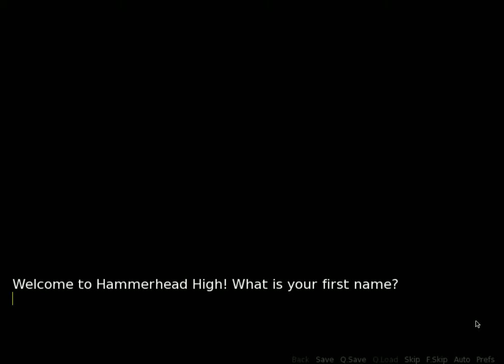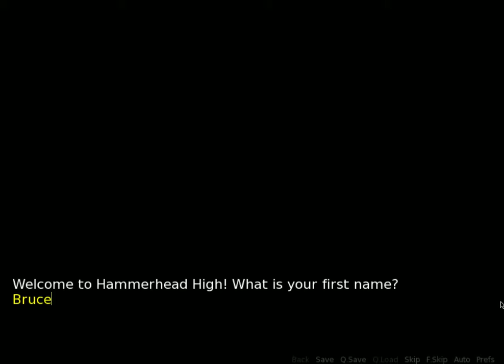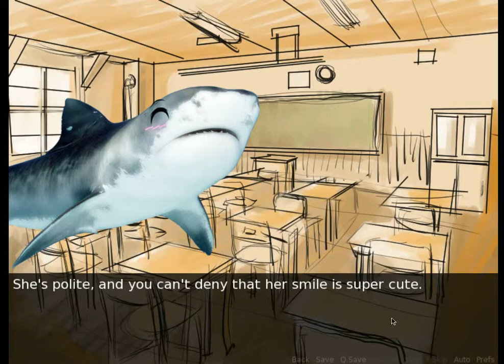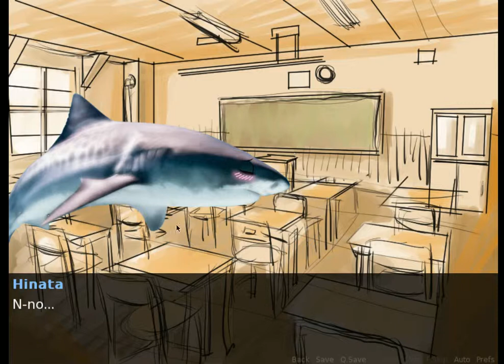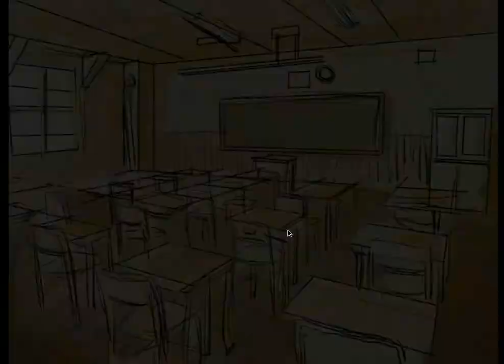stupid shark visual novel for idiots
Im an idiot. Kystix is an idiot. im not editing this. fuck you. it was ok though i guess

If you want to experience this magical adventure for yourself, follow this